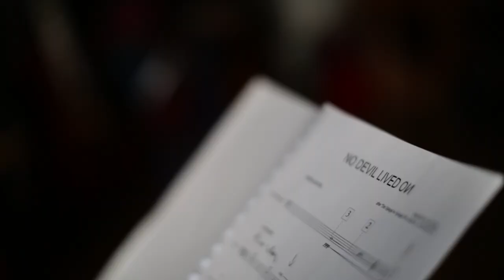Mahogany Opera Group - Various Stages R&D Festival 2015